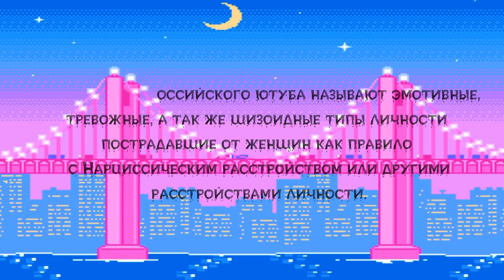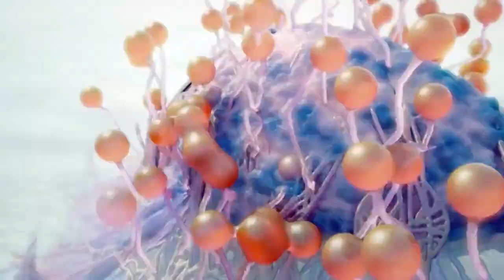Олени и Бабарабы - жертвы девушек-Нарциссов